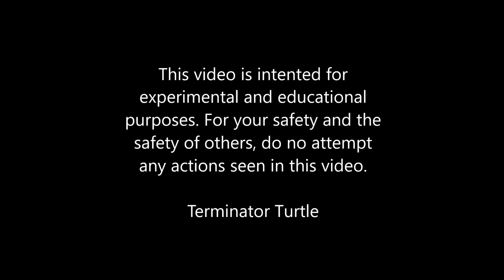EXPERIMENT 1000 degree glowing knife VS Barbie Doll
Hot glowing knife vs Snickers candy bar, Jif peanut butter, toy dinosaur, silly putty, and barbie doll.

Music credit to:

Title: Neon Storm
Artist: Jingle Punks
Genre: Dance & Electronic
Mood: Inspirational